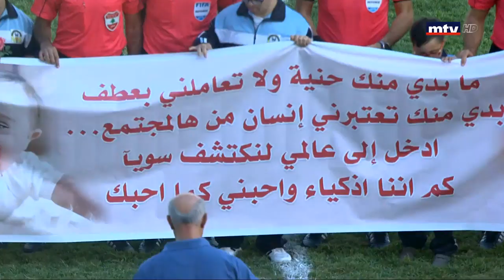Ahed Vs. Ansar - 15/09/2019 - إستديو تحليلي - Part 1